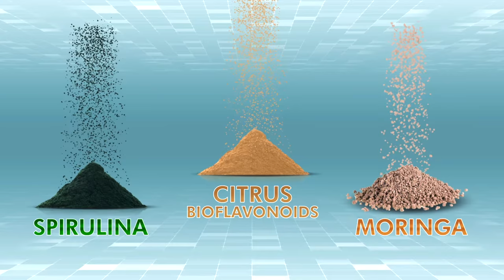Biospringa:- Your Health, Beyond Doubts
Biospringa is a health supplement with a unique combination of three superfoods that are loaded with amazing nutrition values.

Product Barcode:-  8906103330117